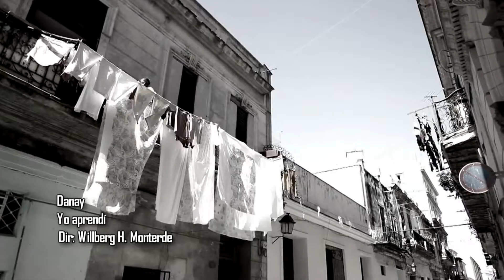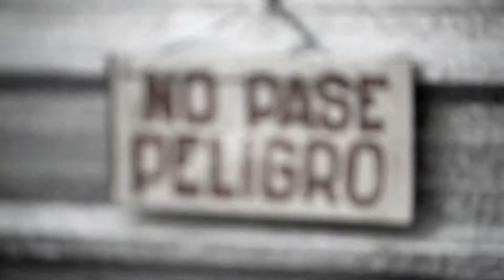Danay Suárez - Yo Aprendí_ (Directors Cut).mp4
Artista Cubana con una voz espectacular, capaz de adaptarse a diversos estilos músicales. Representante de la Música Cubana fusionada con diversos estilos musicales. Sus temas los interpreta de una manera muy personal e incluyen letras de crítica, humanidad, santimientos, fases de la vida, cualquier problema social, etc. Tiene total dominio de lo que significa hacer Rap con conciencia y lo fusiona de una manera muy personal con el Jazz.

Danay Suarez con el tema "Yo Aprendi"

CD: Polvo de la Humedad
Dirrection: Willberg H. Monterde
Fotographia: Viktor Rising
Edition: Reinaldo Chewere, Charles Cabrera